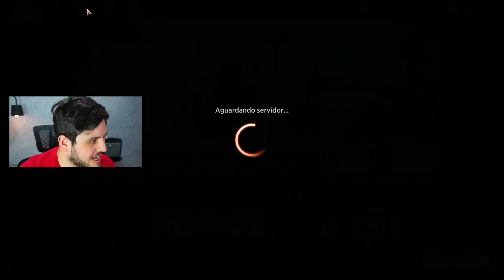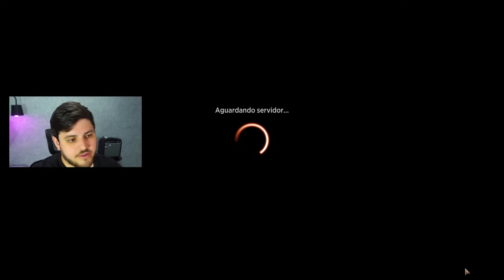☀️🔥🌳 AJANI ZOO c/ MODERN HORIZONS 3! (Magic Arena)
Deck
4 Bando de Ocelot (MH3) 38
4 Ajani, Pária Nacatl (MH3) 237
4 Ragavan, Afanador Ágil (MUL) 86
4 Nacatl Selvagem (ALA) 152
4 Kavu Territorial (MH2) 216
4 Fúria (SPG) 47
4 Raio (STA) 42
4 Chamas Tribais (MMA) 138
4 Amarras da Linha de Força (DMU) 24
4 Lutador Nishoba (DMU) 174
4 Praia Inundada (KTK) 233
4 Urzal Ventoso (KTK) 248
4 Contraforte Arborizado (KTK) 249
1 Solo Pisoteado (RNA) 259
1 Charco da Procriação (RNA) 246
1 Tumba Abandonada (GRN) 253
1 Planície (THB) 250
1 Floresta (THB) 254
1 Fundição Sagrada (GRN) 254
1 Bueiros de Vapor (GRN) 257
1 Jardim do Templo (GRN) 258

"Vídeo de gameplay do jogo "Magic: The Gathering Arena" jogando com o deck Ajani Zoo no formato Timeless com os cards de Modern Horizons 3."